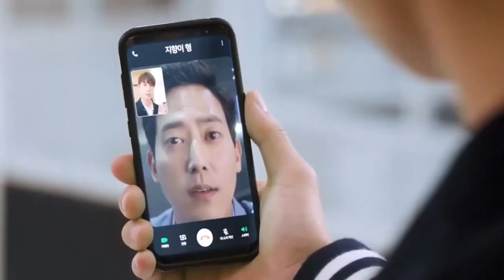Korean mix hindi songs| Simmering sense| Korean drama| Famous Star Falling in Love with His Anti-Fan